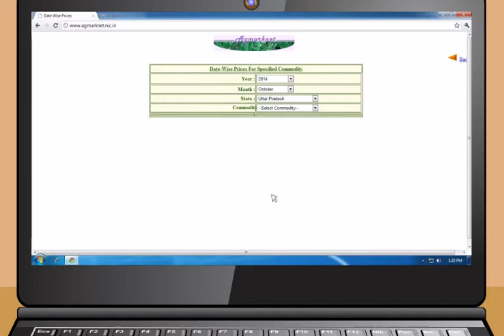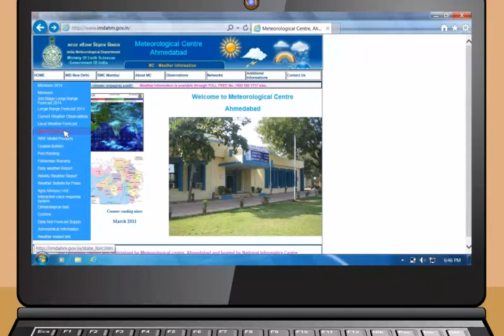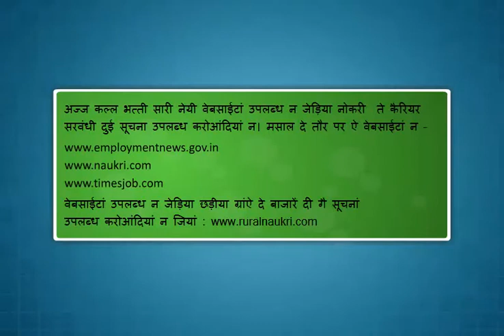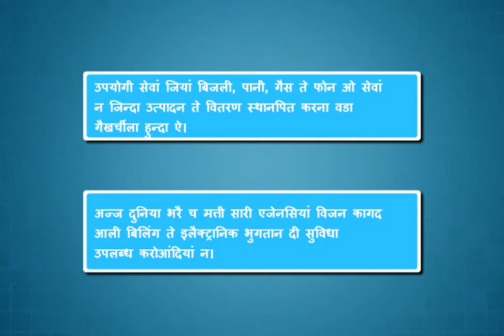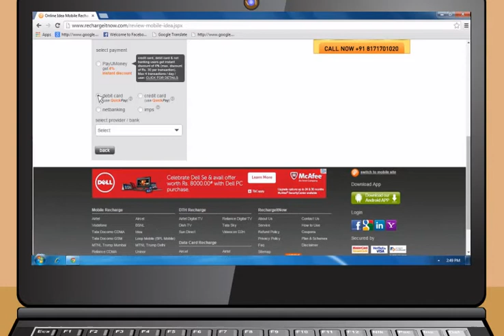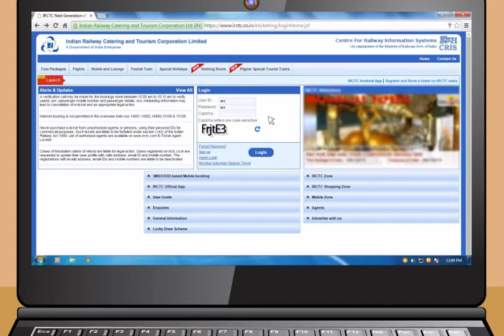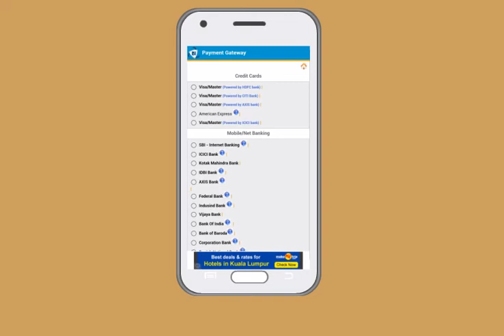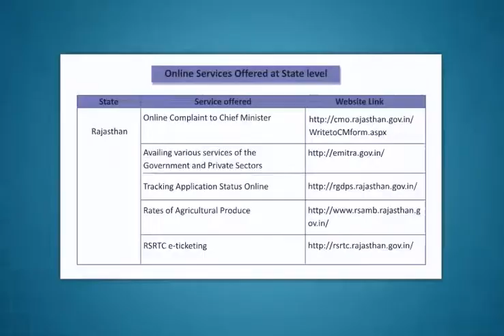Module-5_Applications of Internet(Dogri)